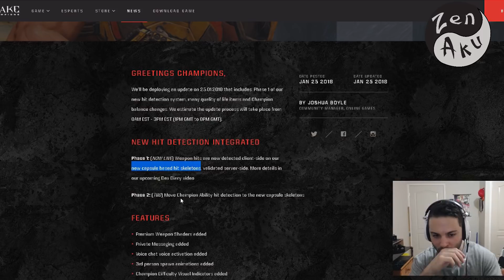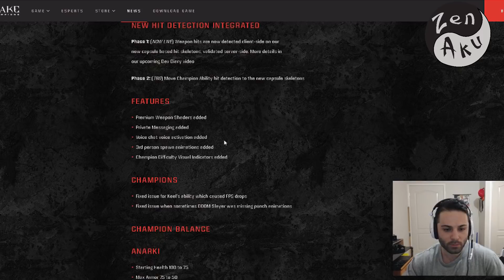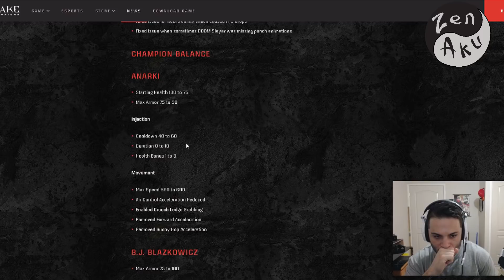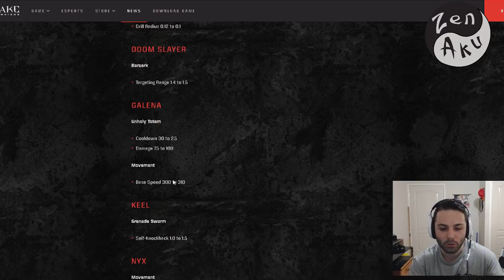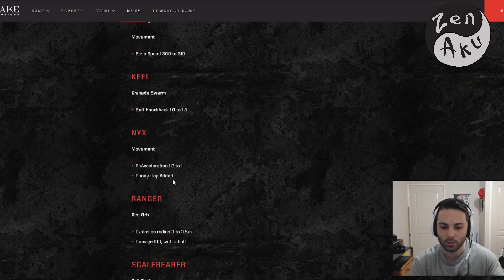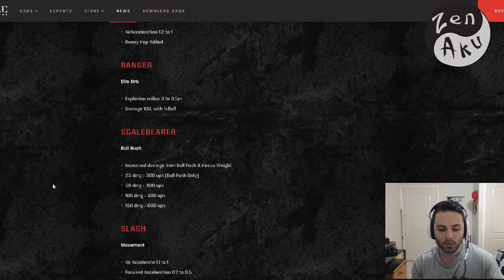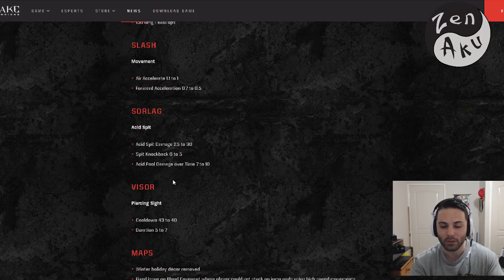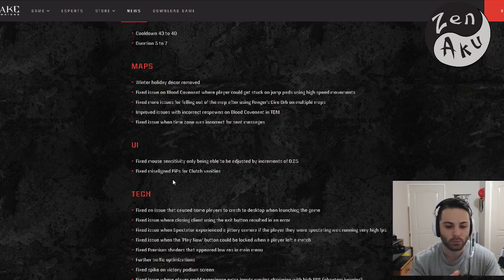January Patch - NEW HITBOXES, Balance Changes, Anarki Nerf